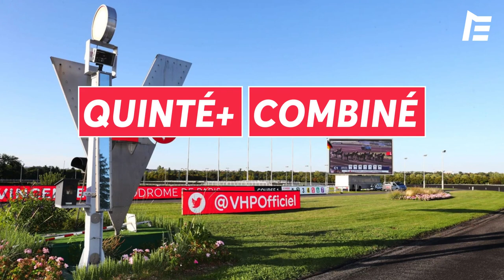PRONOSTICS QUINTÉ VENDREDI 24 FÉVRIER - VINCENNES